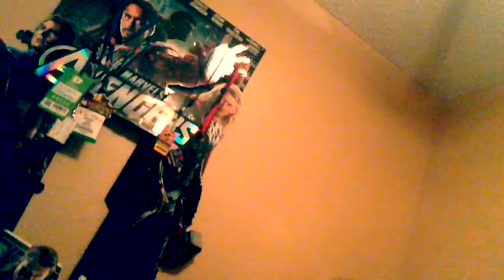NaNoWriMo Winner! 2014 Vlog Day 330 (November 26th 2014)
Question of the Day: Where will you be this Thanksgiving?

B&H Photo and Video

Vine: GunslingerPimp